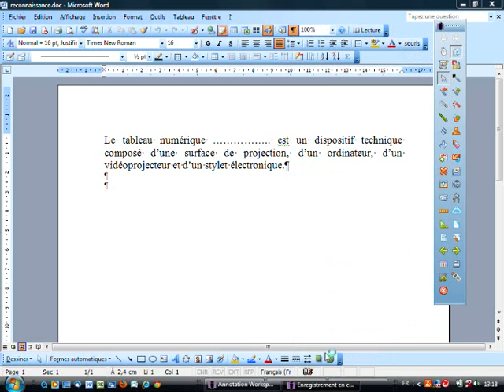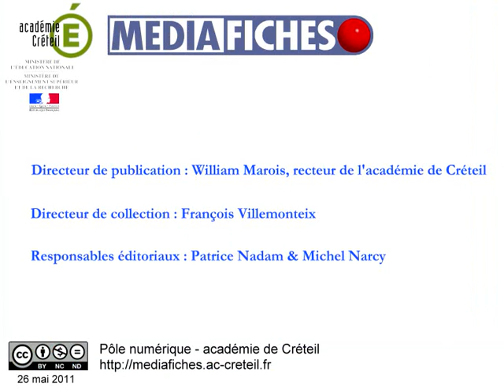La reconnaissance d'écriture - Interwrite Workspace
Les logiciels associés aux TNI disposent d'une fonction de reconnaissance d'écriture. Cette fonction, qui convertit l'écriture manuscrite en un texte dactylographié (une écriture « numérique » ou « tapuscrite ») peut être, selon les cas, immédiate et/ou différée.